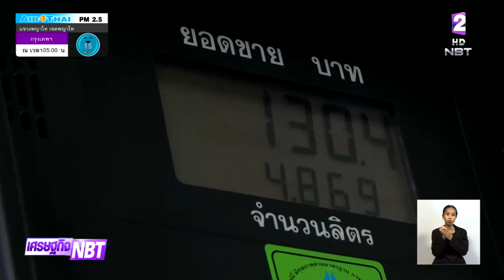"กระทรวงพลังงาน" ขอปั๊มน้ำมันช่วยกระจายเจลล้างมือ